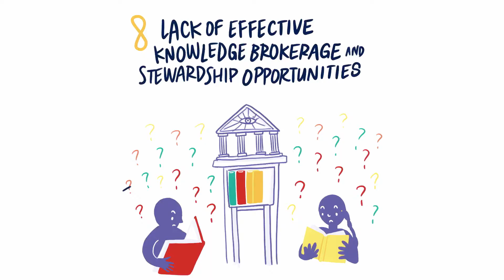#8: Lack of Effective Knowledge Brokerage and Stewardship Opportunities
In the eighth of this 10-part series on drivers of urban injustice, Panagiota Kotsila from the Barcelona Lab for Urban Environmental Justice and Sustainability (BCNUEJ) explains Driver #8 'Lack of Effective Knowledge Brokerage and Stewardship Opportunities', which refers to the ways in which (access to) useful information and know-how around sustainable urban interventions and their benefits is not shared effectively or equally among disciplines, sectors or social groups, and thus constrain the potential for
both sustainability and justice.

These videos are part of the UrbanA project, which takes up the challenge to co-creatively synthesise and broker knowledge for sustainable and just cities and translate this knowledge into action.